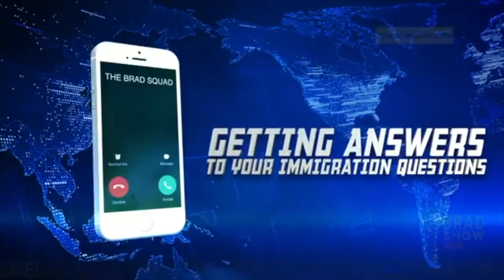Who Is Eligible For the DV Lottery? | Free Immigration Law Advice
The Diversity Immigrant Visa (DV) Program requires the principal DV applicant to have a high school education, or its equivalent, or two years of qualifying work experience as defined under provisions of U.S. law.

(00:00) If I came to the U.S. on a DV lottery and then got arrested and charged with a misdemeanor, how will that affect my immigration case?

(00:44) What happens if I win the DV lottery?

(01:00) Can I apply for citizenship if I have a pending criminal case?

(02:14) What can I do if my L-1A visa is denied?

(03:42) What can my wife do if she gets denied at the embassy in our home country?

(03:53) How long does an L-1A visa last?

(04:20) If denied an L-1A visa, can I reapply for it if I’m confident I do qualify for it?

(05:04) I filed my wife’s I-130 application and was just notified her case has been transferred to a local field office. What does this mean?

(05:46) Do I need to file a provisional waiver?

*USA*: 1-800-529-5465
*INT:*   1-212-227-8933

VISIT
Law Offices of Spar Bernstein
225 Broadway, 5th FL
New York, New York 10007